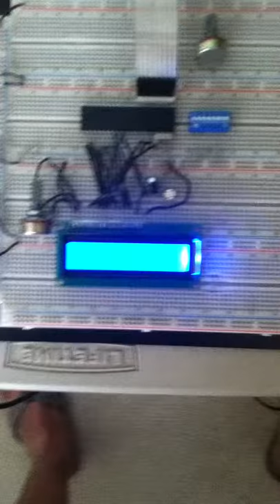Practica 4 - Teclado Matricial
;P1.0 - P1.7 son los pin's de informacion a LCD
;P2 esta conectado a Teclado
;P3.5 esta conectado a R/W de LCD
;P3.6 esta conectado a RS de LCD
;P3.7 esta conectado a E de LCD
ORG 0H
DBO  equ  p1.0
DB1  equ  p1.1
DB2  equ  p1.2
DB3  equ  p1.3
DB4  equ  p1.4
DB5  equ  p1.5
DB6  equ  p1.6
DB7  equ  p1.7
EN  equ  p3.7
RS  equ  p3.6
RW  equ  p3.5
DATO equ  p1

mov A,38H ; Setting Up the LCD
lcall command
mov A,0EH ; Display On
lcall command
mov A,06H ; Entry Mode
lcall command
mov a,82H
lcall command
lcall disp            ; Function Disp Called
mov a,02H ; Setting DDRAM Address to Home position
lcall command
lcall delay1

; Displays BOTSKOOL SHOBHIT ON FIRST LINE OF LCD
mov a,#'P'
lcall datw
NOP
mov a,#'R'
lcall datw
NOP
mov a,#'E'
lcall datw
mov a,#'S'
lcall datw
NOP
mov a,#'I'
lcall datw
NOP
mov a,#'O'
lcall datw
NOP
mov a,#'N'
lcall datw
NOP
mov a,#'A'
lcall datw
NOP
mov a,#'N'
lcall datw
NOP
mov a,#'D'
lcall datw
NOP
mov a,#'O'
lcall datw
NOP
mov a,#' '
lcall datw

MOV A,#255   ; Moving Value 255 to PORT 2
MOV P2,A

; Keypad Scan Begins
sd:
lcall delay1
lcall key1
lcall delay
lcall key2
lcall delay
lcall key3
lcall delay
lcall key4
lcall delay
lcall sd

; Function to Send Commands to LCD
command:
clr RW
clr RS
setB EN
MOV DATO,A
lcall delay
clr EN
RET

; Function to Clear the DDRAM Content
clear:
mov A,01H
lcall command
lcall delay
mov A,02H ; Set The DDRAM Address to Home Position
lcall command
lcall delay
RET

; Function to Display Data on LCD Screen
datw:
SETB RS
clr RW
SETB EN
MOV DATO,A
lcall delay
clr EN
RET

;Function to Display The Key Pressed
datw1:
lcall delay1
lcall disp
lcall delay1
MOV A,R7
lcall datw
RET

; Generating Small Delay
delay:
mov r0,#255
loop: DJNZ r0,loop
RET

; Generating a Bigger Delay
delay1:
mov r1,#255
loop1: mov r3,#120
loop2: djnz r3,loop2
       djnz r1,loop1
RET

; Checking for Key Press on The First Column of 4x4 Matrix
KEY1:
MOV A,r5
MOV r6,A
clr p2.4
MOV A,p3
ANL A,0FH
MOV r2,A
cjne r2,#14,n1
MOV r7,#'D'
lcall datw1
lcall delay1
n1: cjne r2,#13,n2
mov r7,#'#'
lcall datw1
lcall delay1
n2: cjne r2,#11,n3
mov r7,#'0'
lcall datw1
lcall delay1
n3: cjne r2,#7,n4
mov r7,#'*'
lcall datw1
lcall delay1
n4: lcall delay1
SETB P2.4
RET

; Checking for Key Press on the Second Column of 4x4 Matrix
KEY2:
clr p2.5
MOV A,p2
ANL A,0FH
MOV r2,A
cjne r2,#14,q1
mov r7,#'C'
lcall datw1
lcall delay1
q1: cjne r2,#13,q2
mov r7,#'9'
lcall datw1
lcall delay1
q2: cjne r2,#11,q3
mov r7,#'8'
lcall datw1
lcall delay1
q3: cjne r2,#7,q4
mov r7,#'7'
lcall datw1
lcall delay1
q4: lcall delay
SETB p2.5
RET

; Checking for Key Press On The Third Column of 4x4 Matrix
KEY3:
clr p2.6
MOV A,p2
ANL A,0FH
MOV r2,A
cjne r2,#14,w1
mov r7,#'B'
lcall datw1
lcall delay1
w1: cjne r2,#13,w2
mov r7,#'6'
lcall datw1
lcall delay1
w2: cjne r2,#11,w3
mov r7,#'5'
lcall datw1
lcall delay1
w3: cjne r2,#7,w4
mov r7,#'4'
lcall datw1
lcall delay1
w4: lcall delay1
SETB p2.6
RET

; Checking for Key Press on the Fourth Column of 4x4 Matrix
KEY4:
clr p2.7
MOV A,p2
ANL A,0FH
MOV r2,A
cjne r2,#14,e1
mov r7,#'A'
lcall datw1
lcall delay1
e1: cjne r2,#13,e2
mov r7,#'3'
lcall datw1
lcall delay1
e2: cjne r2,#11,e3
mov r7,#'2'
lcall datw1
lcall delay1
e3: cjne r2,#7,e4
mov r7,#'1'
lcall datw1
lcall delay1
e4: lcall delay1
SETB p2.7
RET

disp:
mov a,0c0H ; Setting DDRAM Address on Second Line
lcall command

; Clearing the Previous Key Pressed Information from Screen
mov a,#' '
lcall datw
mov a,#' '
lcall datw
mov a,#' '
lcall datw
mov a,#' '
lcall datw
mov a,#' '
lcall datw
mov a,#' '
lcall datw

mov a,0c0H ; Setting DDRAM Address on Second Line To Display "Key Pressed"
lcall command

; Display "KEY" and Pressed Information
mov a,#' '
lcall datw
mov a,#'T'
lcall datw
Mov a,#'E'
lcall datw
mov a,#'C'
lcall datw
mov a,#'L'
lcall datw
mov a,#'A'
lcall datw
mov a,#' '
lcall datw
RET

END